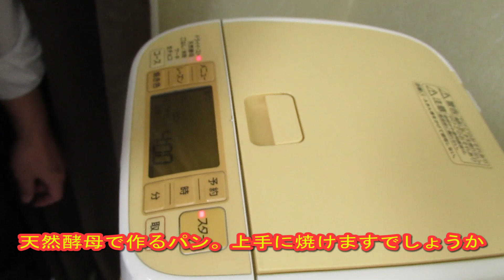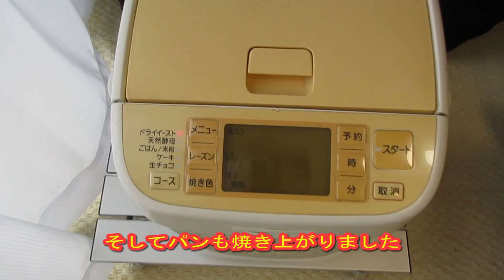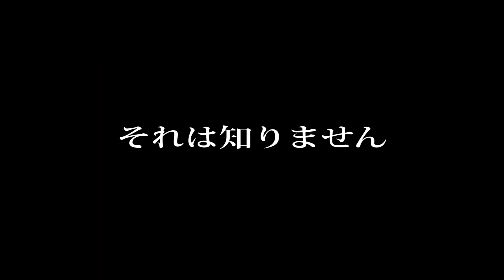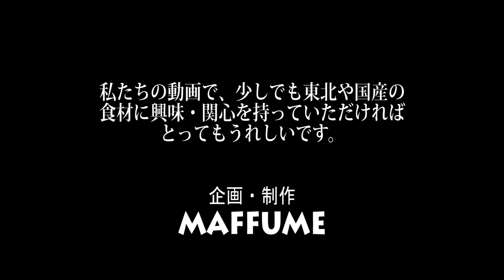東北ゆかりの食材で定番メニューを作ろう！（サンドウィッチ編）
東北の農林水産物及び東北の農山漁村の関心・注目度を高めるため、みんなが好きな定番メニューを何が何でも東北に結びつけたもので作る実験的料理番組。
最終回はサンドウィッチに挑戦！